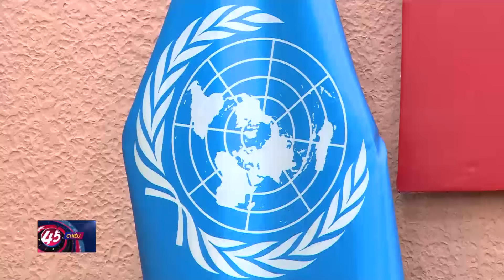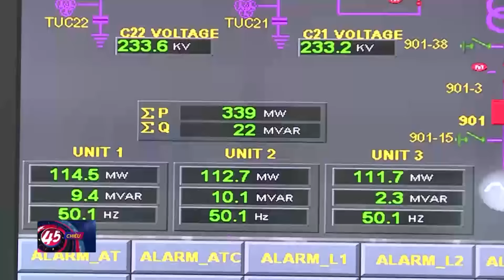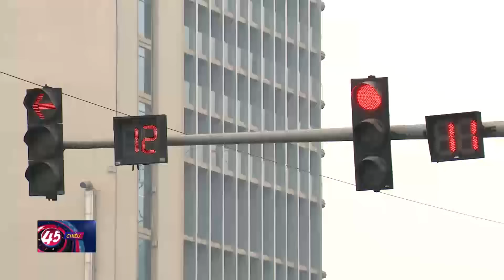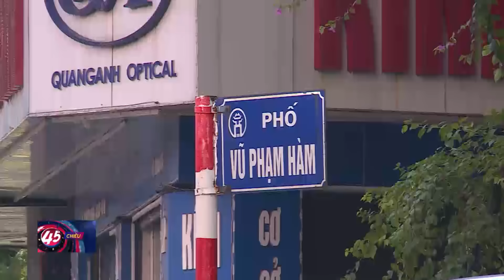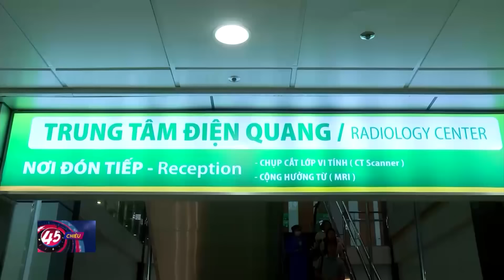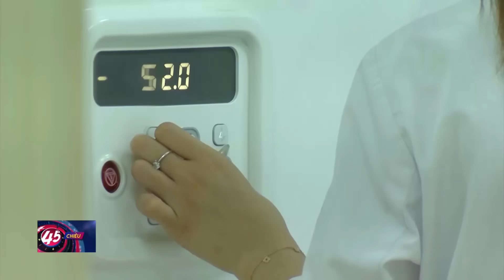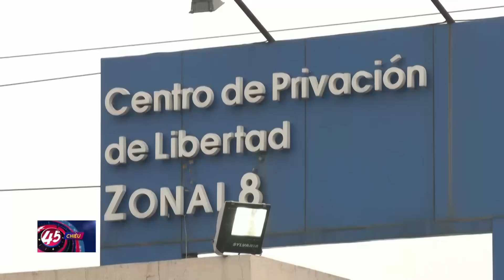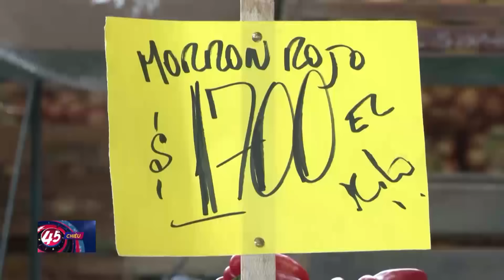Tin tức Thời sự mới nhất | Bản tin tối 12-1-2024